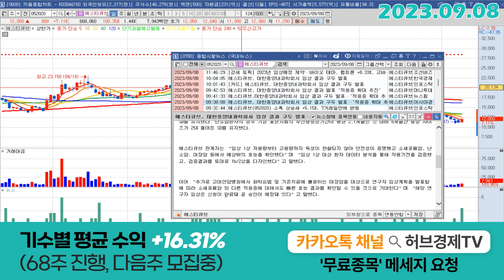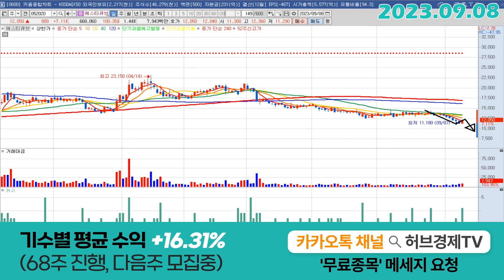에스티큐브 (052020) - 본게임 아직 남았죠?!